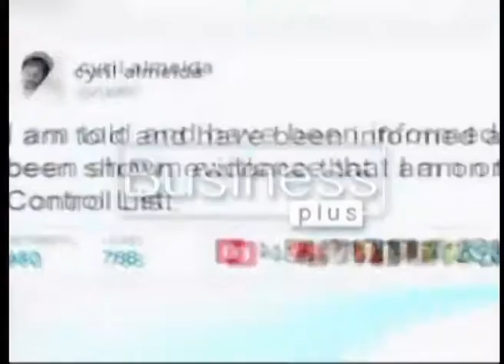Focus On News Host Raja Suhaail (30th March 2017)